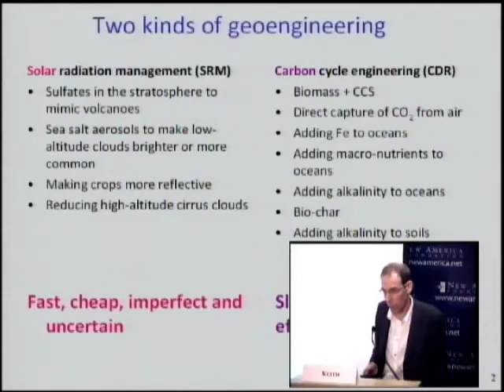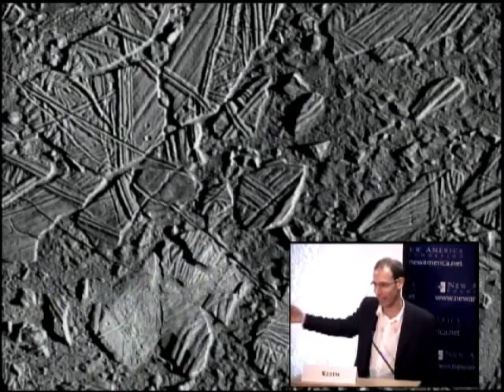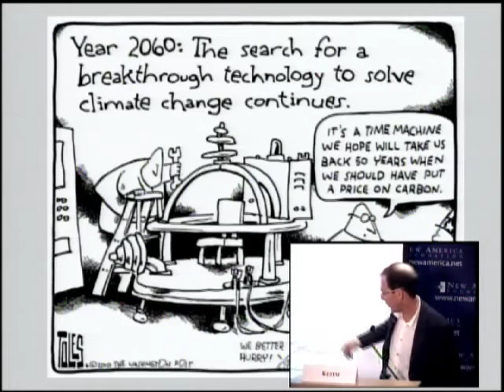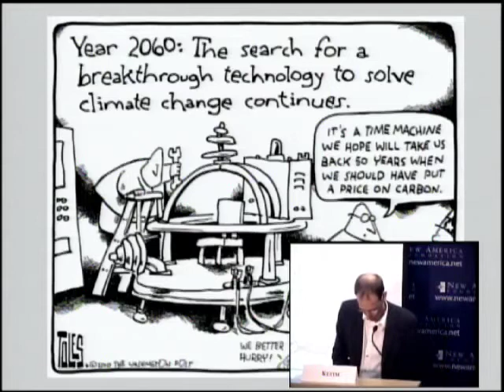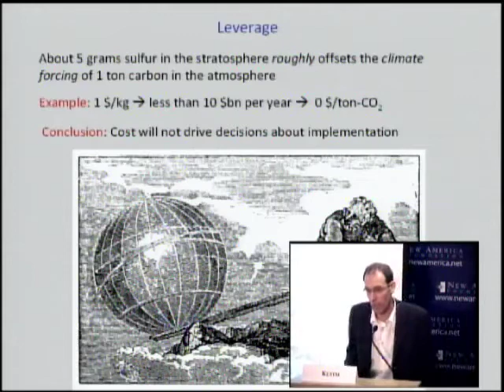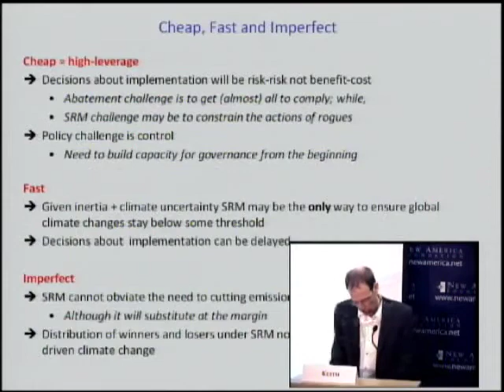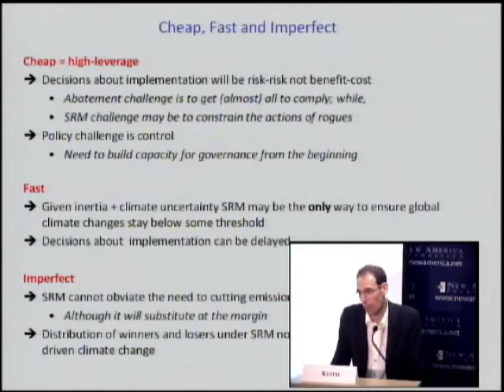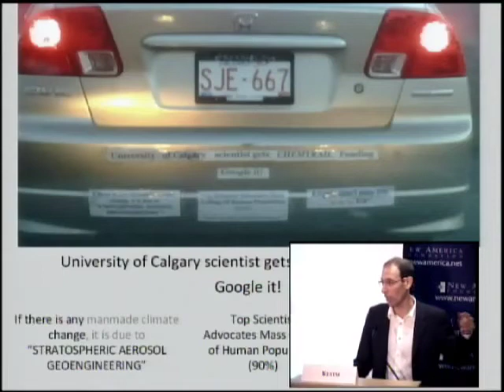Geoengineering - Intro, 1st Presentation and 1st Keynote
Is it time for humanity to go on offense against global warming? Can we? Should we? Curtailing economic activity, altering lifestyles and well-intentioned talk in Copenhagen has not accomplished much. That's why serious people are now considering Plan B, to intentionally tinker with the planet's climate to correct for industrialization-induced warming. The hubris of "hacking the planet" is astounding, as are the implications for everything from military strategy to agriculture.

The subject is unsettling, almost taboo in certain environmental advocacy circles.  And yet nations and entrepreneurs are proceeding with geoengineering research and experiments. Join us in assessing the state of these efforts and in considering the politics and ethics of playing God with the climate.